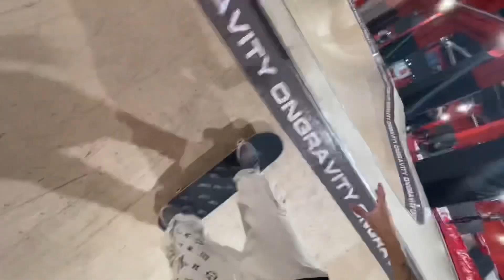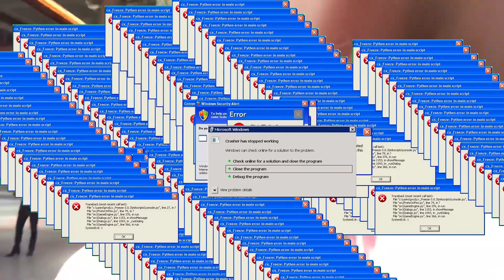Primera vez mini MEGARAMP! con gabri Salazar y Christian Estrada! -Justin David Vlogs